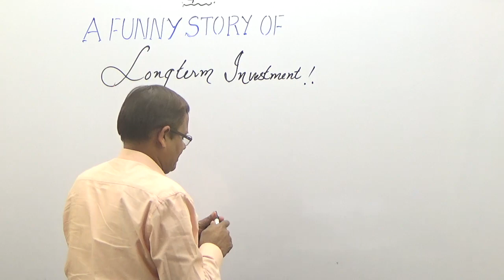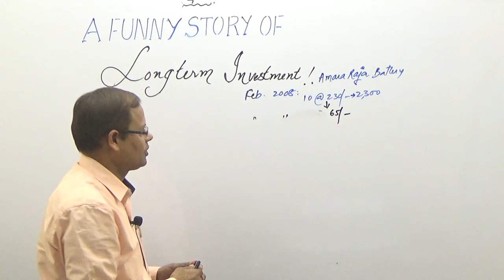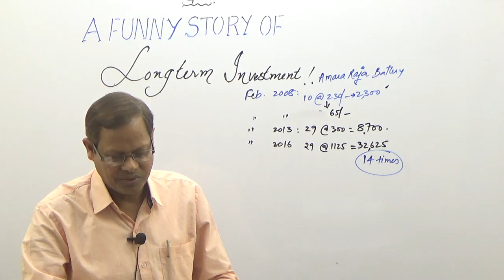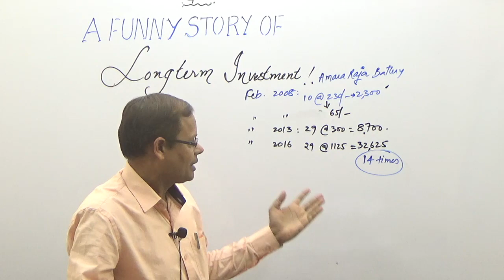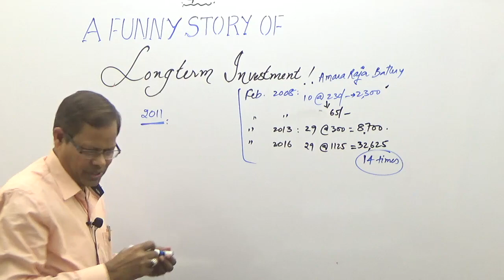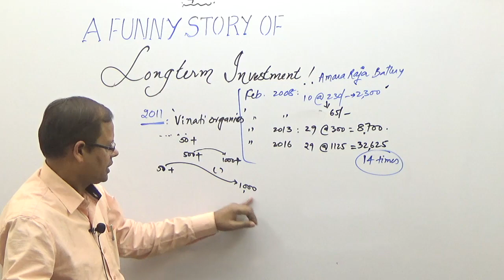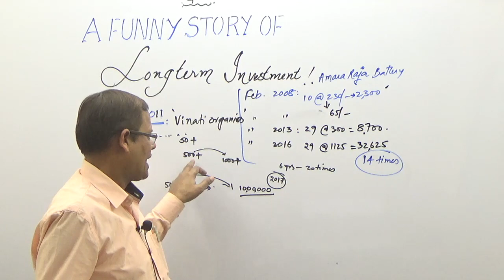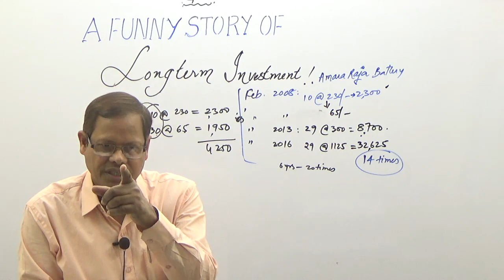A FUNNY STORY OF LONG TERM INVESTMENT I A FEBRUARY STORY